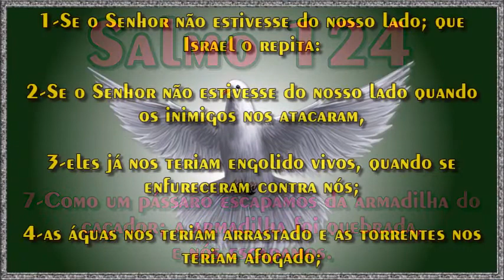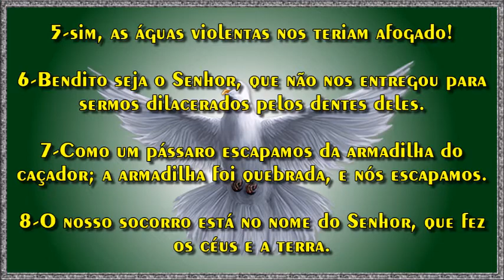Salmo 124:8-O nosso socorro está no nome do Senhor, que fez os céus e a terra.